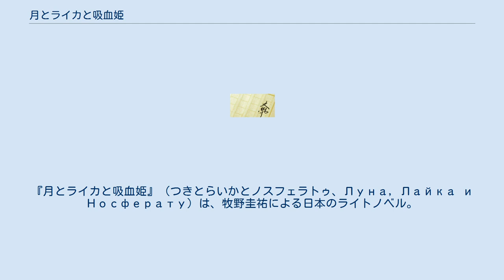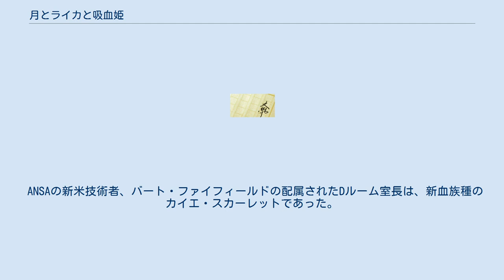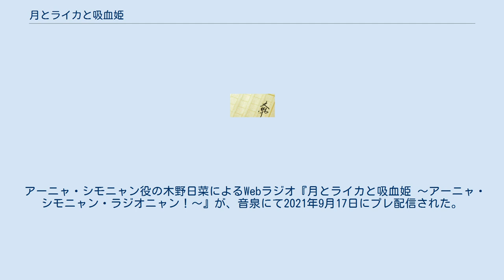月とライカと吸血姫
『月とライカと吸血姫』（つきとらいかとノスフェラトゥ、Луна, Лайка и Носферату）は、牧野圭祐による日本のライトノベル。
イラストはかれいが担当しており、『ガガガ文庫』（小学館）から2016年12月20日より刊行中。
 冷戦期の宇宙開発競争をモデルに、吸血種族「ノスフェラトゥ」が人類と共に月を目指す姿を描く。
『このライトノベルがすごい!』では、2018年版で初登場ながら文庫部門第4位を受賞。
また日本の音楽グループ『H△G』とのコラボレーションでスピンオフの『星町編』をweb連載し、ライブ内で声劇化。
 宇宙飛行士候補生であるレフ・レプスはチーフ技術者よりある任を受ける。
人類初の宇宙飛行に向けて、無重力下での人体への影響を見たいと。
しかし、実験も無しではリスクが大きすぎる。
そのために、吸血鬼を実験動物として打ち上げるので、訓練の付き添いをしてほしいというのである。
 吸血鬼の名前はイリナ・ルミネスク。
17歳の少女であった。
2人の出会いこそ、史上初の宇宙飛行士誕生につながっていく。
 共和国のレプス・ルミネスクショックによって、連合王国は大きく出遅れてしまった。
初の有人飛行では飽き足らず、月着陸を目標に新たなプロジェクトが動き出す。
 ANSAの新米技術者、バート・ファイフィールドの配属されたDルーム室長は、新血族種のカイエ・スカーレットであった。
コンピュータでの計算をもとに、連合王国は軌道飛行の成功を目指す。
 1964年、星町、星祭りの夜。
宇宙に夢を見る高校2年生の少女ミサは、見た目で吸血鬼と噂される少女アリアと出会い、不思議な星巡りの旅を体験する。
その旅の中で、ミサは喧嘩をして音信不通になってしまった幼なじみカレンとの、とある出来事を思い出していく。
 声の項は特記が無い限りテレビアニメ版の声優。
 講談社のウェブコミックサイト『コミックDAYS』に2018年3月8日号から連載されている。
作画は掃除朋具が担当。
 ガガガ文庫と声優事務所の81プロデュースが組んでオーディオブックを提供していくこととなり、2019年4月12日より行われる初回配信タイトルに第1巻が含まれている。
2021年1月20日配信のオーディオブック化の第22弾に第2巻が含まれている。
 2021年10月よりテレビ東京ほかにて放送中。
シリーズ構成は原作者自らが務める。
ナレーションは東地宏樹。
 アーニャ・シモニャン役の木野日菜によるWebラジオ『月とライカと吸血姫 〜アーニャ・シモニャン・ラジオニャン！〜』が、音泉にて2021年9月17日にプレ配信された。
10月8日より隔週金曜に配信予定。